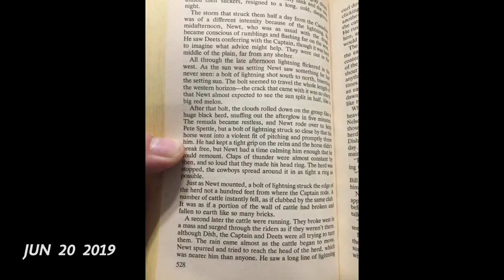One Second Everyday From May to December 2019